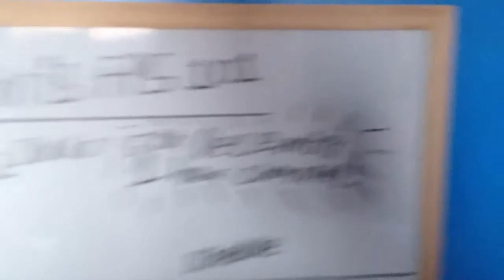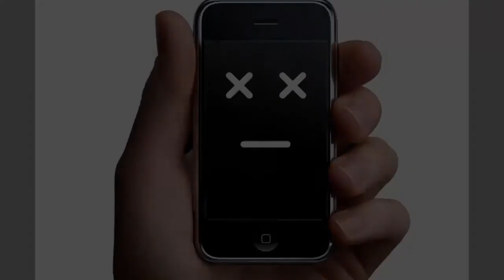Random Sunday Vlog